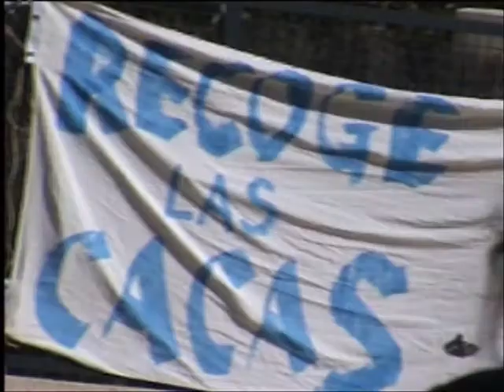Talas de 14 pinos en Palos BLancos Pozoalbero